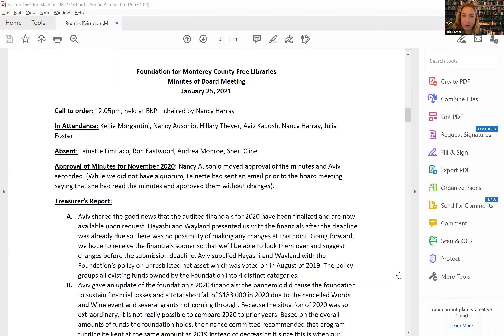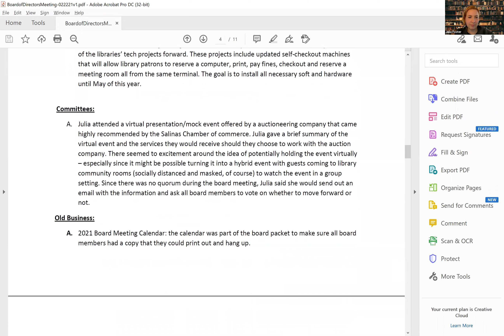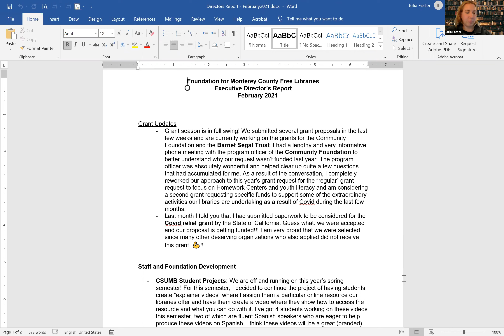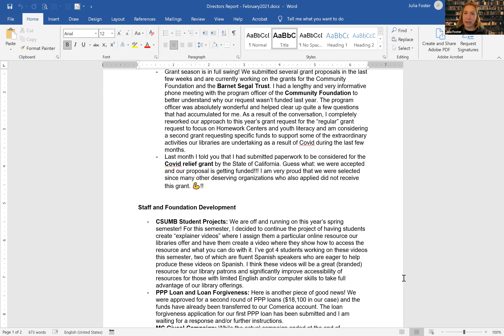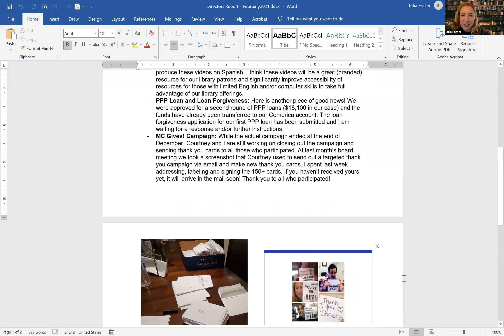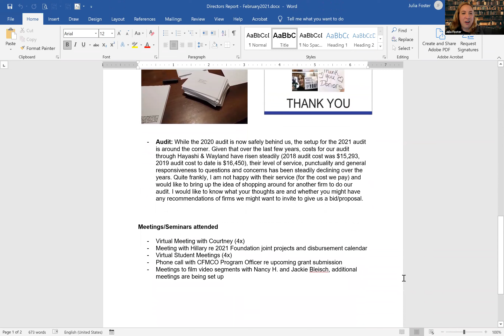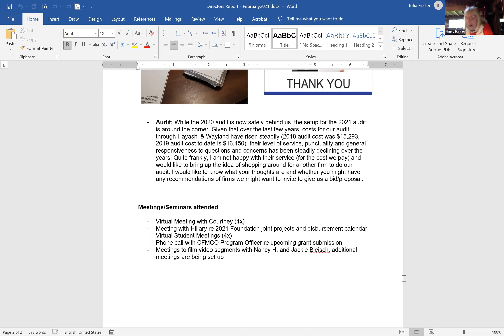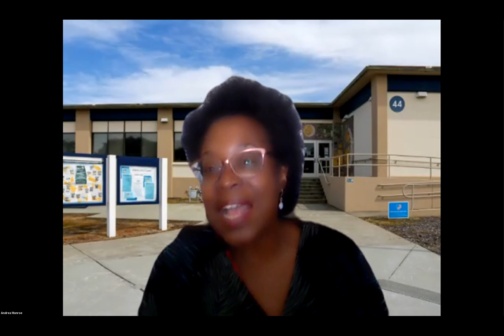FMCFL February 2021 Board Meeting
February Board meeting